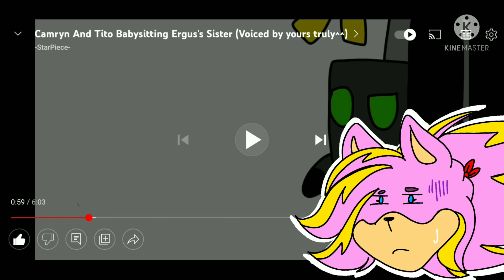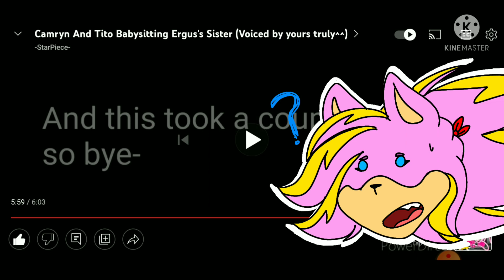Reaction video - [Me reacting to Star's old voice acting video]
This video belongs to @KangarooTito Go sub to her PLEASE! she needs 3k!

tell me if i should do more of theses!